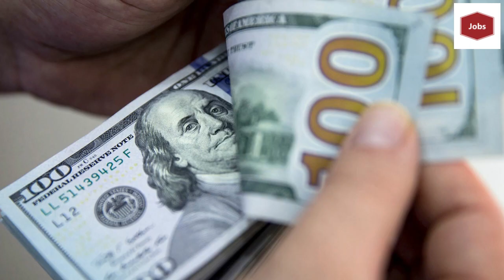ఇంట్లో కూర్చొని ఎలాంటి కష్టం లేకుండా ప్యాక్ చేయడానికి మనుషులు కావాలి.! జీతం 80700 వస్తుంది | Jobs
watch;ఇంట్లో కూర్చొని ఎలాంటి కష్టం లేకుండా ప్యాక్ చేయడానికి మనుషులు కావాలి.! జీతం 80700 వస్తుంది | Jobs